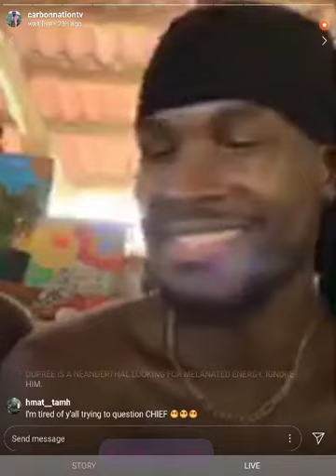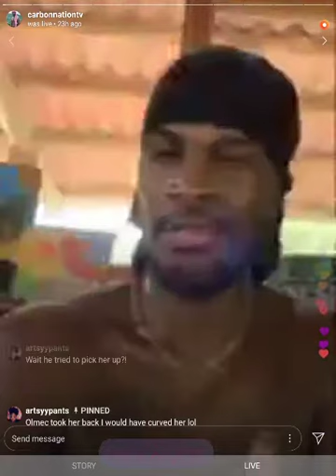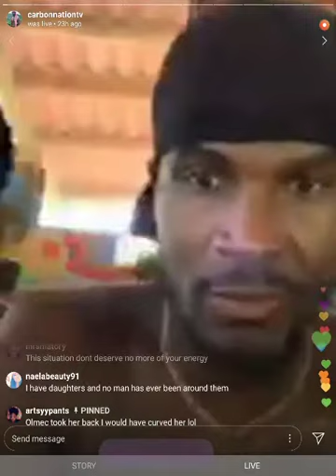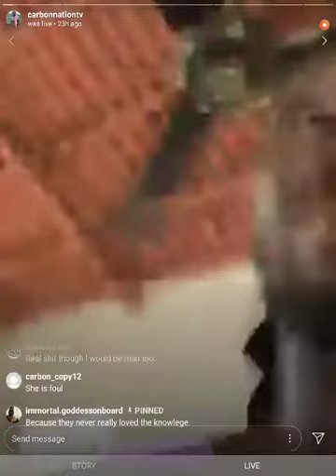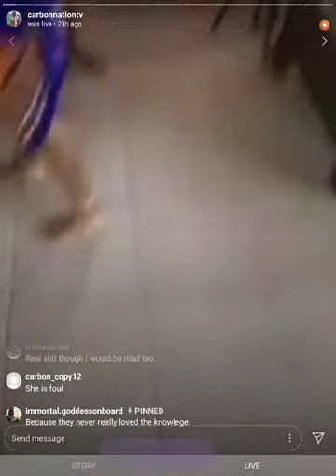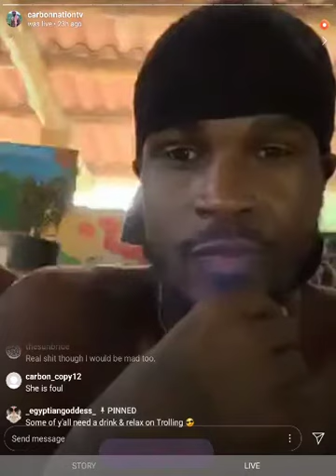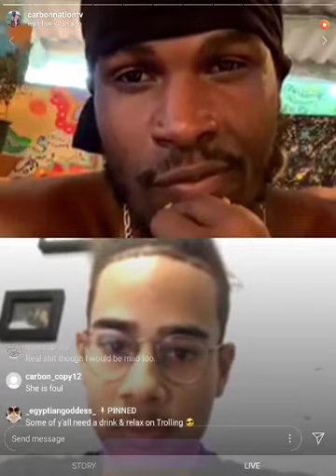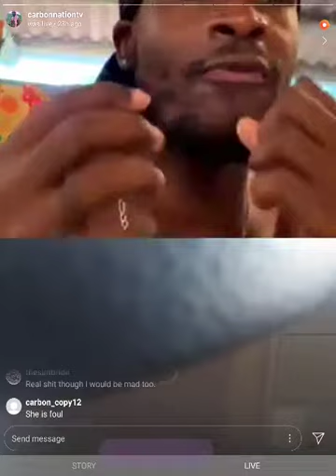Pt.2/10.21.19/Chief in his feeling when Olmec goes on live holding Baby Eli/Calls him a Hoe & B**tch